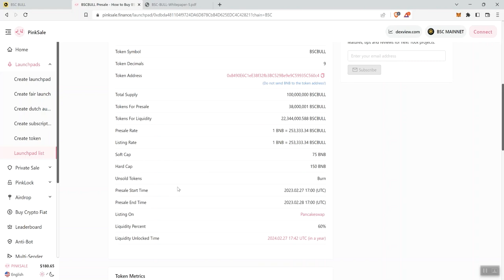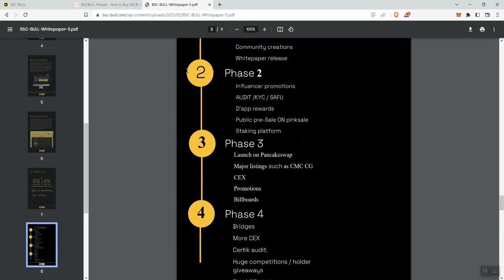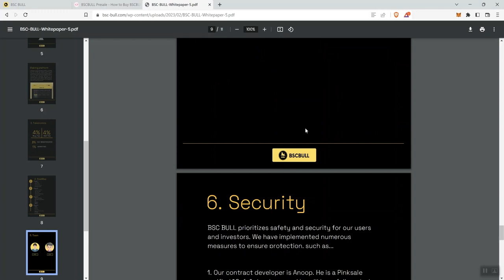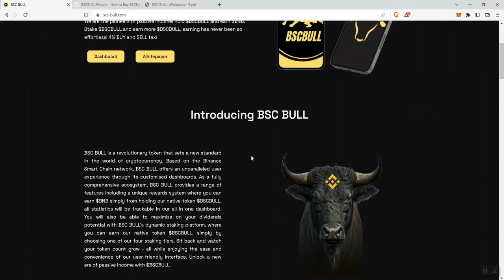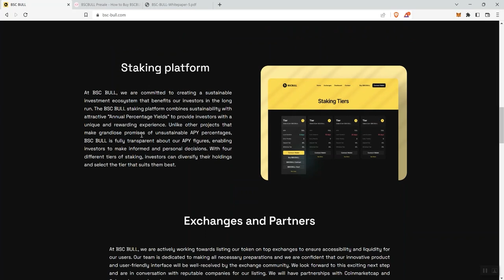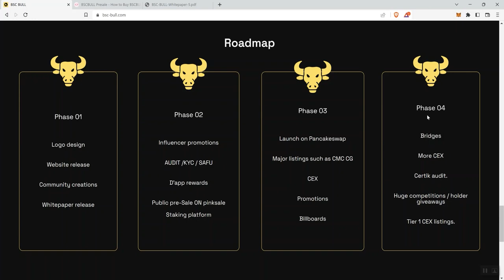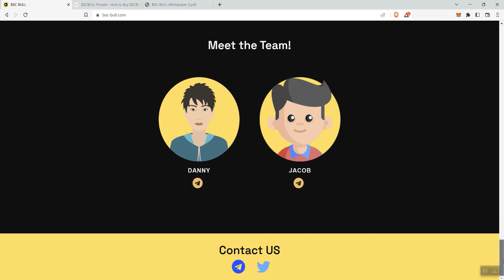BSCBull BNB Rewards Crypto Token Review - Presale